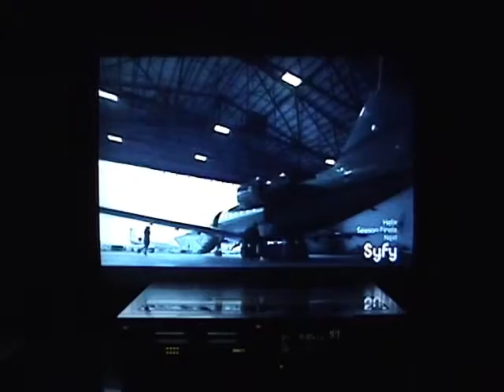Sony super Beta SL HF900 BI(s) Playback Test Dec 2015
Testing out the BI(s) mod recording/ playback feature on a perfect working Sony SL-HF900 super Beta hi-fi